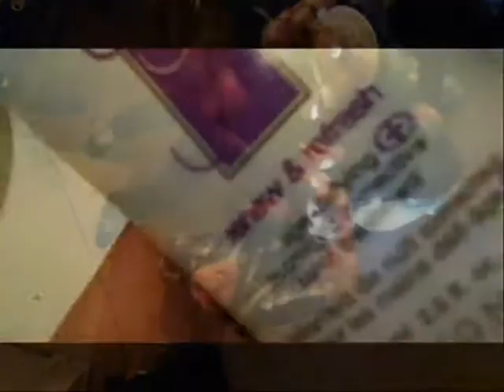Cashew, Ketchup, I Mean Ke$ha?